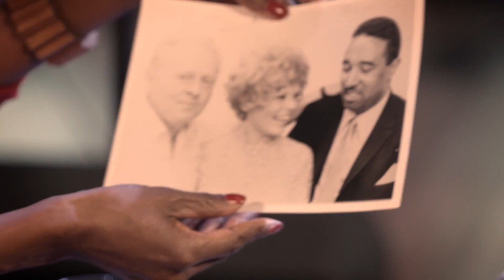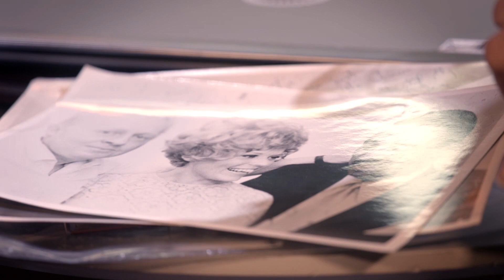Greetje Kauffeld interview met Giovanca (Live @TivoliVredenburg Utrecht)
Greetje Kauffeld interview with Giovanca (Dutch)
Greetje Kauffeld (1939) is Dutch jazzvocalist with a blooming international career of 60 years, celebrated with a new CD: A Song For You

Broadcast may 14th 2017
This video was recorded @TivoliVredenburg. VPRO Vrije Geluiden is a music program made by the Dutch public broadcast organization VPRO